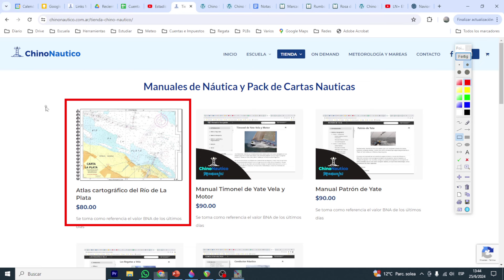Ejercicio 303 - Inverso+Directo - Carta: Banco Ortiz - V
↠También podes encontrar más contenido en mi página oficial

Cursos de náutica, Manuales de Náutica, Cursos Interactivos Online, Servicios náuticos.

Manuales Interactivos:
✅Conductor Náutico
✅Timonel de Yate Vela y Motor
✅Patrón de Yate
✅Las Regatas a Vela
✅La Meteorología en la Náutica

Cursos interactivos online:
✅La Meteorología aplicada a la Náutica
✅Navegación con Mal Tiempo
✅Reglamento de Regatas a Vela
✅NAVIONICS, La App de cartas Náuticas más utilizada en el Mundo
✅El Trimado (ajuste) de las Velas
✅Táctica y Estrategía de Regatas
✅Patrón de Yate y Timonel de Yate (online)

Cursos de Navegación
✅Patrón de Yate Vela y Motor
✅J24-Regata
✅Vela Ligera-Laser

Sobre Luis "Chino" Hernández
Hola, me conocen como "Chino", me dedico profesionalmente a la Náutica, soy el Director de la Escuela de Náutica del Y.C.A.  Me dedico a correr regatas profesionalmente, entrenar tripulaciones de regata y de crucero, asesorar en todos los items de la puesta a punto de los barcos, clases particulares, Delivery de barcos, y cursos Online.

Espero que hayas disfrutado este vídeo.
Saludos y Buenos Vientos